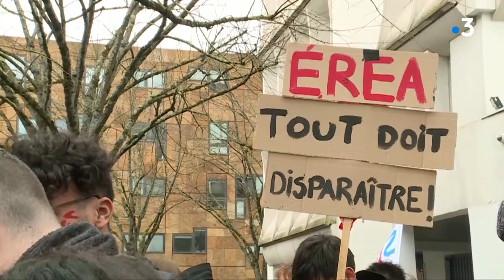Greve a l EREA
Une grande partie des enseignants de l'Etablissement Régional d'Enseignement Adapté (accueillant des handicapés du primaire au lycée professionnel) d'Eysines près de Bordeaux sont en grève ce mardi, car les classes de primaires vont être supprimées. Ils étaient en fin de matin devant le rectorat.